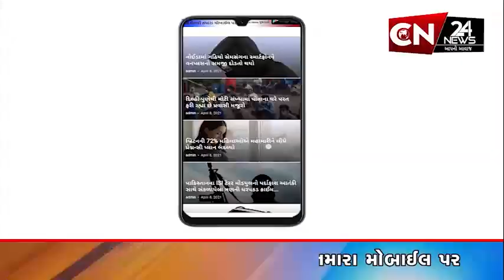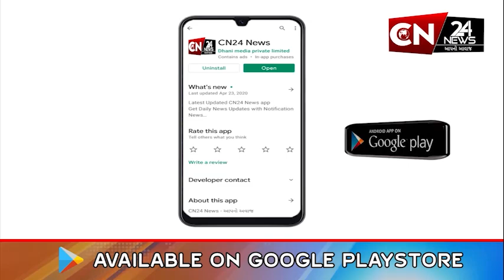અમદાવાદ : ધોળકા-સરખેજ હાઇવે પર ઓવર લોડ માટી ભરેલા ડમ્પરો બન્યા બેફામ